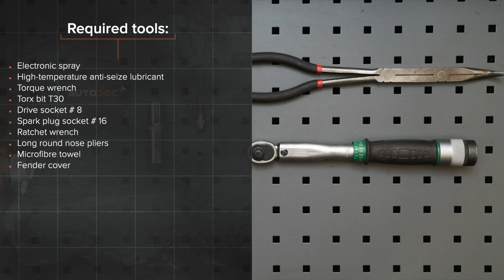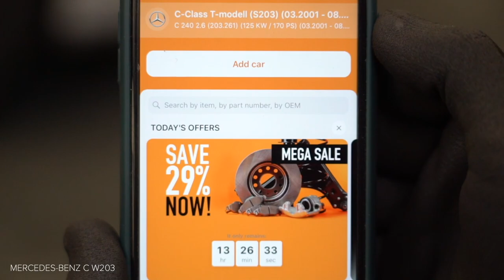Hvordan bytte tennplugger der på MERCEDES-BENZ W203 C-Klasse [AUTODOC-VIDEOLEKSJONER]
Hvordan bytte tennplugger på MERCEDES-BENZ C240 2 (W203) 2.6 Sedan 2000–2007 [AUTODOC-VIDEOLEKSJONER]

Tennplugger til kjøretøyet MERCEDES-BENZ C-Class Coupe (CL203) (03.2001–05.2008) / MERCEDES-BENZ C-Class T-modell (S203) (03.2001–08.2007) / MERCEDES-BENZ CLK Coupe (C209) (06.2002–05.2009) / MERCEDES-BENZ CLK Convertible (A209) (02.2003–03.2010) / MERCEDES-BENZ SLK (R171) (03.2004–02.2011) bør som regel erstattes i én og samme prosedyre. Det er imidlertid noen små forskjeller, på grunn av spesifikke egenskaper ved kjøretøyets design.

0:00 — MERCEDES-BENZ (W203) – tennplugger: trinn-for-trinn veiledning for utskifting
1:34 — Fjern tennspolene fra hullene tennpluggene.
3:18 — Ta ut tennpluggene.
5:07 — Skru på nye tennplugger og stram dem.
6:58 — Monter tennspolene til hullene til tennpluggene.